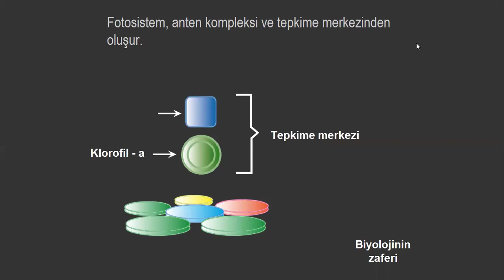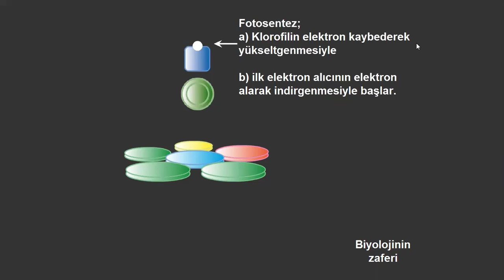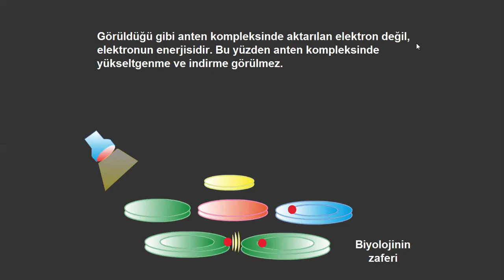Fotosistem ve çalışma mekanizması animasyonlu anlatım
Fotosentezde görev alan fotosistemin yapısı ve çalışma mekanizmasının animasyonlu gösterimi anlatılmıştır.